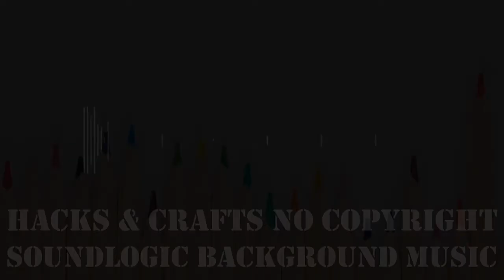Art background music no copyright Soothing background music for Youtube videos royalty free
Soothing art background music for Youtube videos no copyright free to use 100% royalty free background music for vlogs Youtube videos Instagram videos Facebook videos TikTok videos travel videos short films documentary commercial videos cooking videos makeup videos tutorial videos and any upbeat happy videos project that you think is suitable with this background music...

Feel free to use this background music for your content but don't forget to show your love and support for this channel..

Note : You can't claim it as your own music...
You can use this background music for free you just have to put the link of this video and channel name in your description when you use this background music...

Channel Name : SoundLogic Background Music

Playlist I Upbeat Background music No Copyright Royalty free music I